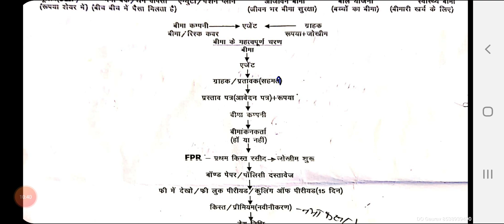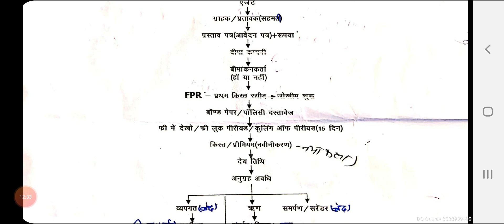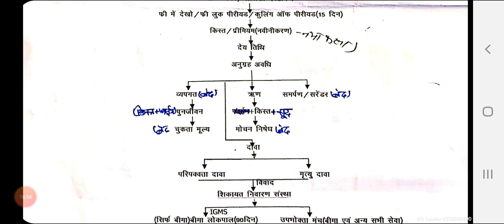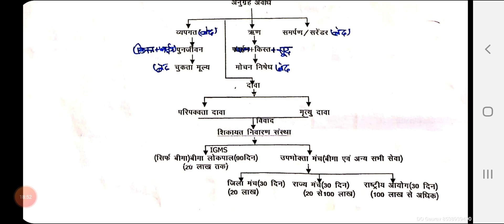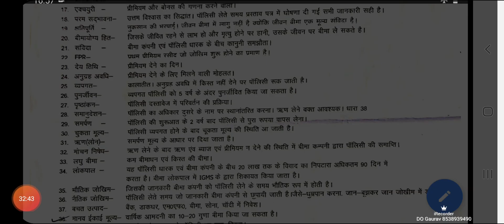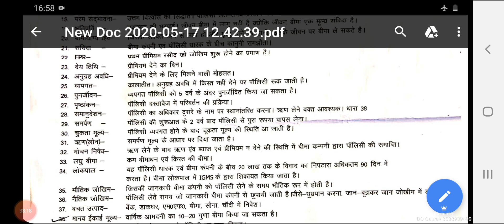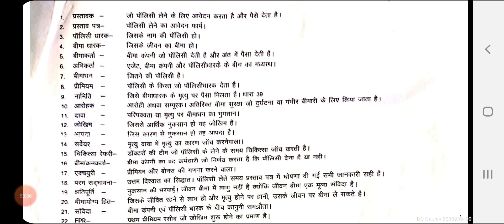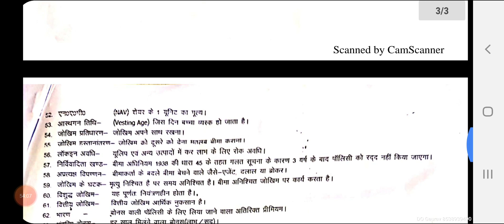ic 38 agent exam theory in hindi ic 38 exam in hindi ic38 exam flow chart unique preparation idea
याद मत करें      समझें और हल करें   परीक्षा में सीधे प्रश्न नहीं पुछे जाएँगे

This video is very important for ic 38 exams. it has enough concept which clears your all doubts about ic 38 syllabus in very simple language. if you will see this video atleast two times then I will sure you have better grip on ic 38 syllabus which leads to pass your examination.

these videos are also more important for exam

1. ic 38 exam tricks in five steps

2. ic 38 agent exam live mock test which gives you better understanding to apply the said tricks

3. important vvi 38 questions of ic 38 exam part 1

4. important vvi 38 questions of ic 38 exam part 2

I hope you will pass your exam in your 1st attempt. Wish you all all the best

Gaurav Kumar
Development Officer

ic38Exam100%passTricks
ic 38 Exam Tricks
Insurance Exam Tricks
ic 38 Exam training
how to creck ic 38 Exam Tricks
ic 38 Exam 100% pass Tricks
how to pass ic 38 Exam in 1st attempt
ic 38 Exam tips and tricks
ic 38 Exam Tips
lic agent Exam pass Tricks
irdai Exam passing Tricks
ic 38 Exam in hindi
ic 38 Exam in English
ic 38 Exam question and answer
ic 38 Exam pass tips
ic 38
ic 38 Exam preparation
lic agent
lic agent Exam tips
lic
ic38ExamTricks
InsuranceExamTricks
ic 38Examtraining
howtocreckic38ExamTricks
ic38Exam100%passTricks
howtopassic38Examin1stattempt
ic38Examtipsandtricks
ic38ExamTips
licagentExampassTricks
irdaiExampassingTricks
ic38Examinhindi
ic38ExaminEnglish
ic38Examquestionandanswer
ic38Exampasstips
ic38
ic38Exampreparation
licagent
licagentExamtips
lic
Insurance Exam Tricks
ic 38
lic agent
lic
sbi life
sbi life exam tips
sbi life exam tricks
irdai exam tricks
irdai exam pass tricks
irdai exam tips
irdai exam pass tips
bajaj life exam
bajaj life exam pass tricks